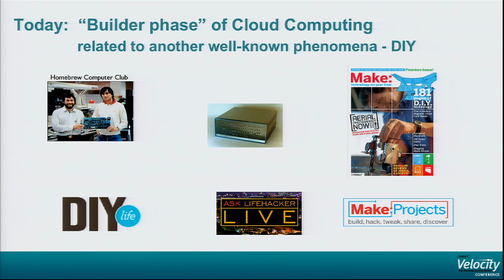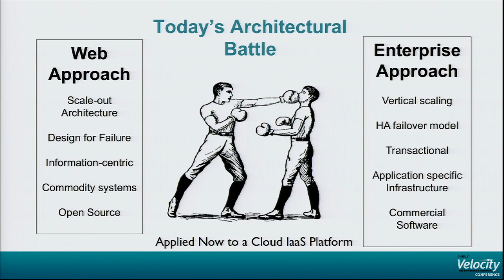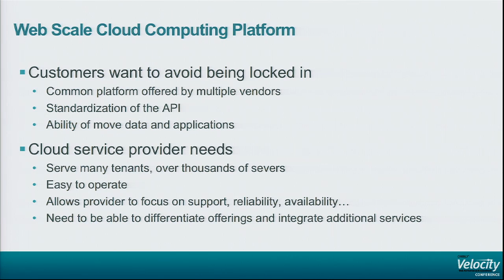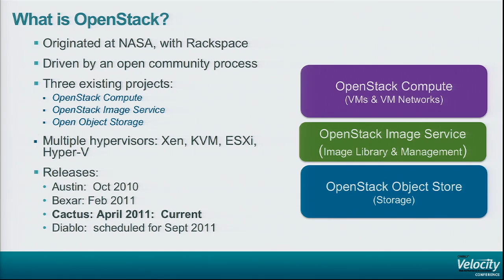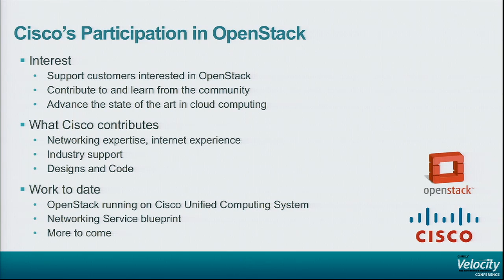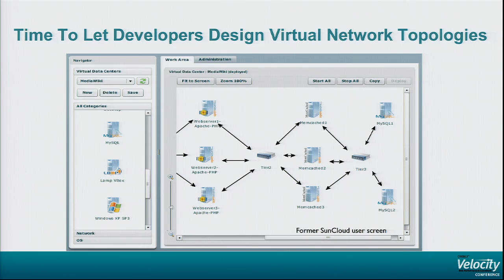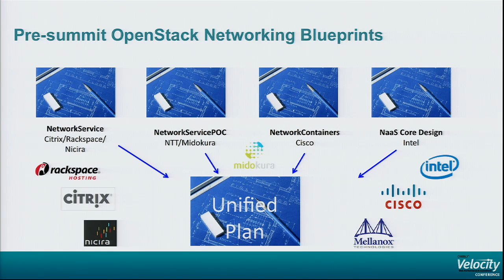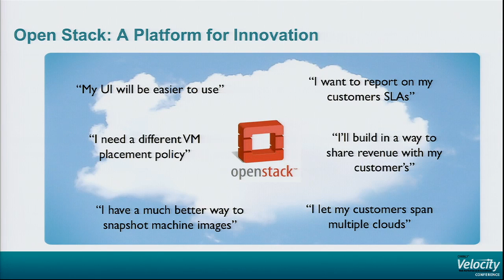Velocity 2011: Lew Tucker, "Cisco and Open Stack"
Lew Tucker (Cisco),
Cloud computing is changing the way we think about data centers, applications, and services.  By pooling resources and aggregating workloads across multiple customers, cloud service providers achieve highly cost effective, multi-tenant, infrastructure as a service.